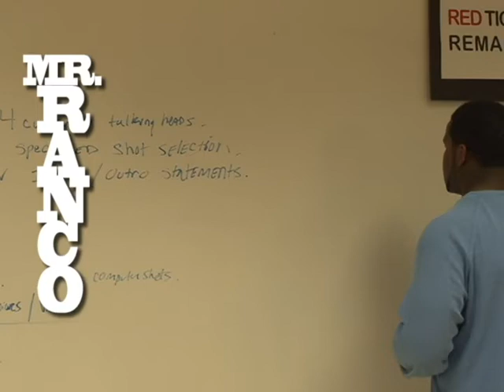MR. RANCO Teaches Gym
MR. RANCO plays basketball with the class in the final part of the series.